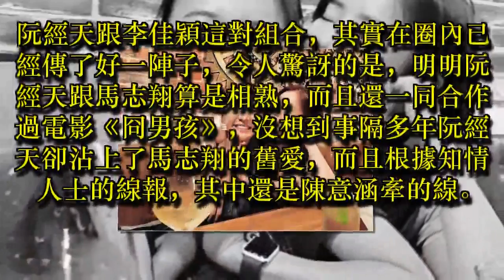兩任都是陳意涵牽線 女星沾阮經天毀婚導演